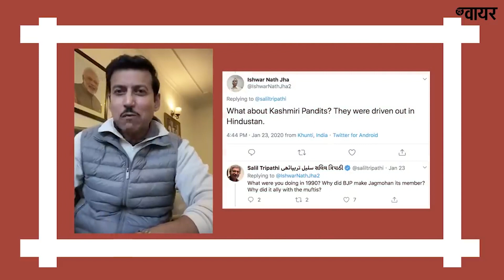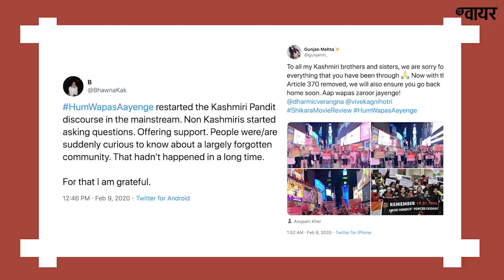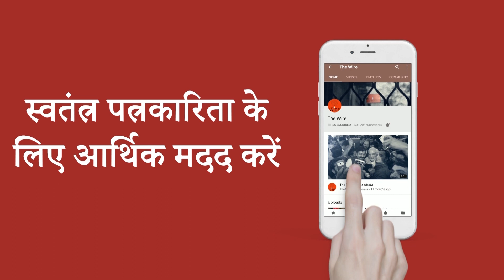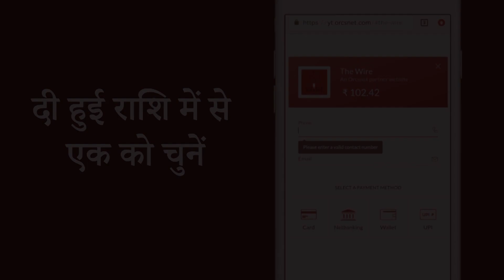क्या Kashmiri Pandit महज़ बहस का मुद्दा बनकर रह गए हैं? | Anmol Tikoo | The Wire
'कश्मीर पंडितों का क्या?’ यह एक ऐसा सवाल है जो कई सालों से राजनीतिक फायदे के लिए इस्तेमाल किया जाता रहा है. इस सवाल ने सिर्फ़ कश्मीरी पंडितों के ज़ख़्म हरे किए और मुसलमानों की ख़राब छवि को पेश किया. इस मुद्दे पर शिक्षक अनमोल टिक्कू से सृष्टि श्रीवास्तव की बातचीत.